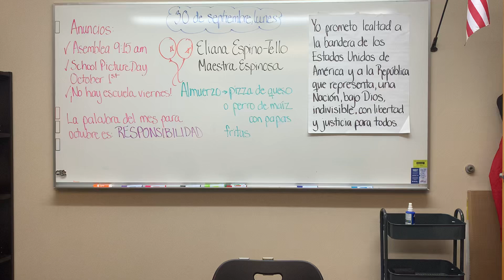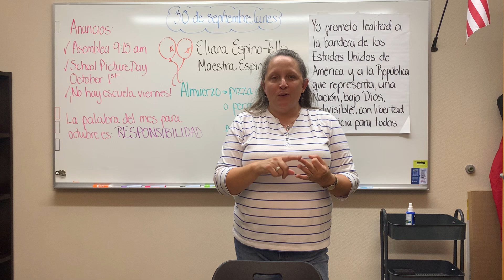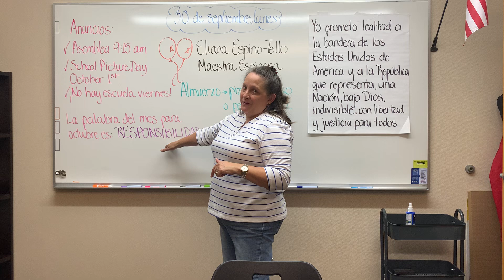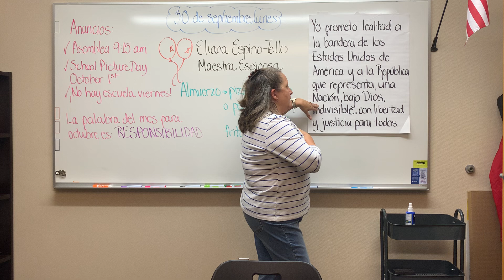September 30, 2024 Morning Announcements